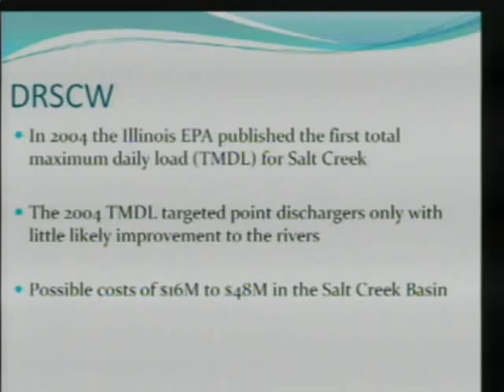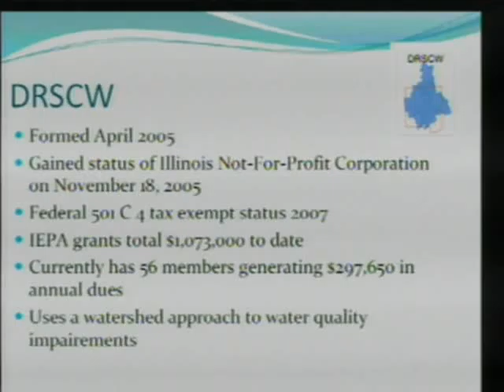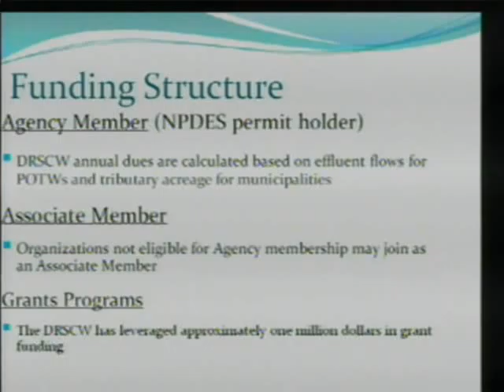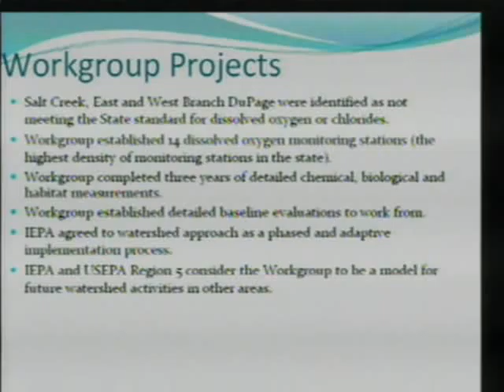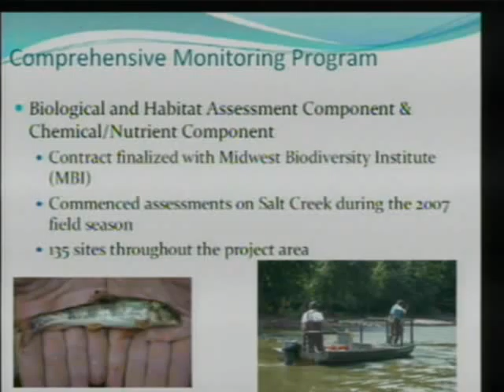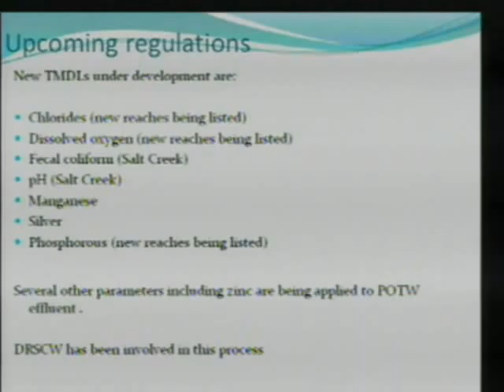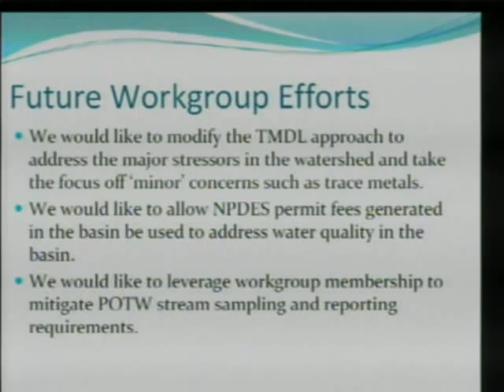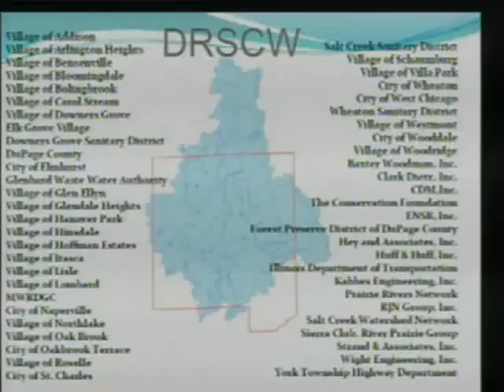2010-02-01 Elmhurst Council Meeting